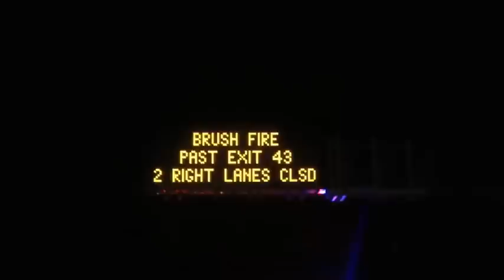BERKELEY HEIGHTS NEW JERSEY 3RD ALARM BRUSH FIRE 11/27/15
The fire was reported around 2:00 P.M. in the area of Route 78 westbound in Berkeley Heights. An early arriving unit reported 6 acres involved and moving toward homes uphill. Mutual aid units protected these exposures. Mop-up operations continued into the evening.